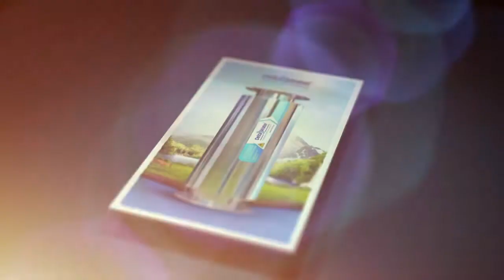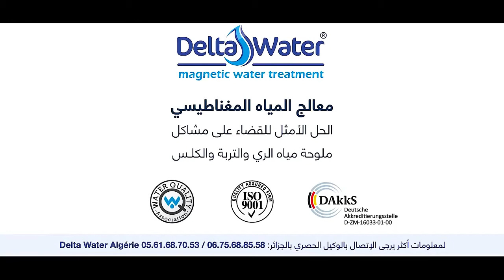نتائج مبهره لمعالجة ملوحة المياه بجهاز دلتا ووتر في واد سوف الجزائر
معالجة ملوحة المياه بواد سوف الجزائر 🇩🇿🇩🇿

نتائج مبهره تطبيق المعالجة المغناطيسية للمياه بأنظمة دلتا_ووتر على محصول البطاطا .. فقد أدت لزيادة مردودية الإنتاج وأرتفاع قيمته الغذائية ..
التفاصيل_كاملة يعرضها التقرير بإحدى مزارع حاسي خليفة ولاية واد سوف ..
تم التطبيق بتأطير من الوكلاء الحصريين ل شركة دلتا ووتر بالجزائر ، وبالتنسيق مع الأستاذين
▪️ أ. غمام الجيلاني  .. أ. حسن لعوج ..
أستاذ محاضر بكلية علوم الطبيعة والحياة - جامعة الشهيد حمه لخضر الوادي ..

للأستفسارات​ يمكنكم التواصل معنا في 22 دولة بالعالم 🌏
مصر 🇪🇬
تونس 🇹🇳
المغرب 🇲🇦
الامارات 🇦🇪
السعوديه 🇸🇦
الاردن 🇯🇴
الجزائر 🇩🇿
ليبيا 🇱🇾
سلطنة _عمان 🇴🇲
العراق 🇮🇶
(whatsapp and viber)
فلسطين _غزة 🇵🇸

وللتواصل​ عبر الواتس اب أو الفايبر ولخدمة العملاء والدعم الفني وللشكاوي والمقترحات
• شاهد نجاحات أجهزة دلتا ووتر لدى عملائها بمصر وتونس والمغرب وليبيا والعراق والأردن و على قناة دلتا ووتر على اليوتيوب:
• صفحة دلتا ووتر على الفيس بوك للدول العربية:
دلتا ووتر جهاز معالجة ملوحة المياه والتربة - Delta Water Water